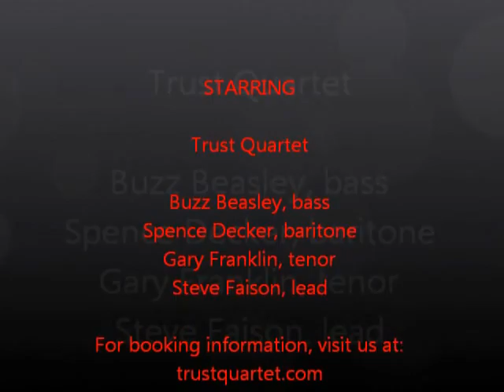Trust Quartet performs Glory Road (Indiantown 2011).mp4